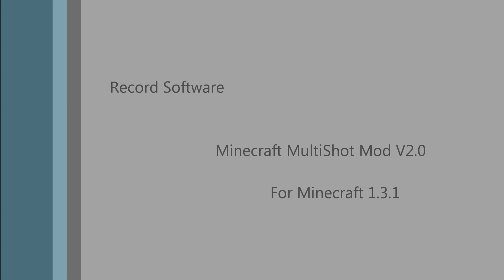Minecraft Timelapse Desert Canal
Hm.    I know you guys can do it!! Yearhh   D:
I made this timelapse video, for fun and if you guys want more timelapse videos, or other videos then subscribe and leave a comment for the video, you would like to see me do.

Luv u guys :D